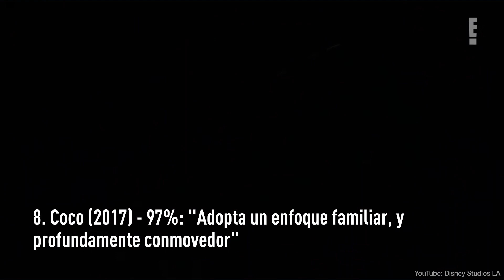Todas las películas PIXAR ordenadas de peor a mejor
El 22 de noviembre de 1995, Toy Story cambió la animación y convirtió a Disney-Pixar en una máquina de grandes aventuras.

En estos 25 años hemos tenido 23 grandes historias de todo tipo con Buscando a Nemo, Bichos, UP, WALL-E, Cars, Coco, Los Increíbles, Ratatouille, Intensamente, entre otras.

¿Cuál es tu favorita?